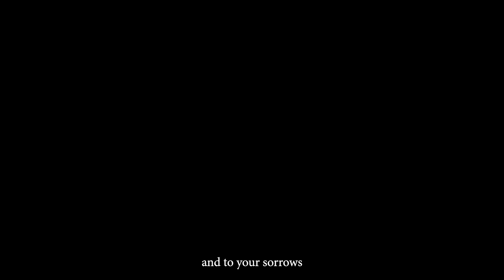AURORE - Sabrina Assous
Réalisation : Sabrina Assous
Décors, animation, montage : Sabrina Assous
Sound design : Rémi Seve
Voix : Caroline Cherrier, Jérôme Fonlupt, Françoise Lejeune
Année de production : promotion 2022 - 5e année Cinéma d'Animation
Technique : 2D